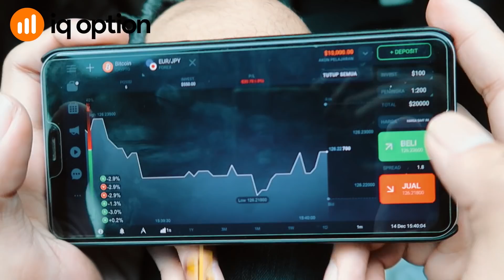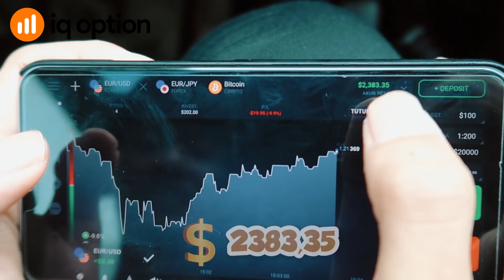DIBENTAK BENTAK SEHARIAN !! SAMPE NANGIS !!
Daftar sekarang juga di sini dan dapatkan free $10000 di akun demo
0:20 - 1:05 Cara menjadi sultan
1:27 - 1:38 Deposit di IQ Option
1:39 - 2:23 Trading di IQ Option
2:24 - 2:40 Penarikan uang IQ Option
2:41 - 3:12 Profit IQ Option